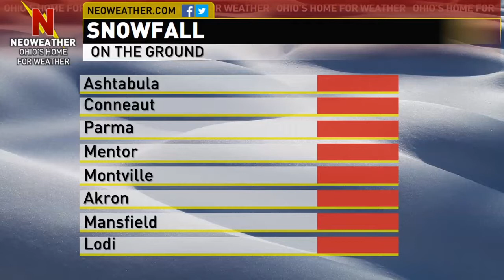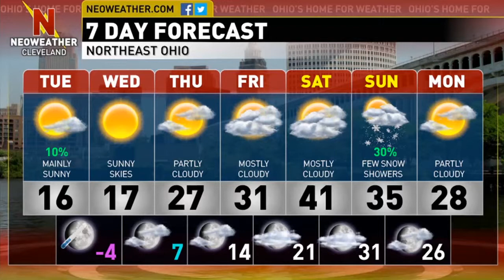1/13/15 - High Pressure Leads To Sun & Cold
Forecaster Brian Ivey says the snow is done and sunny skies are here to stay for a little while. Subzero low temperatures are expected tonight, find out the details by watching.